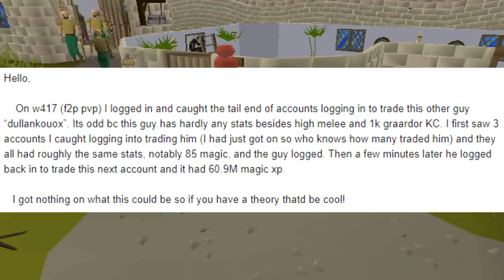Jagex and I Uncovered the Hardest to Find Bot Farms in RuneScape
to find out how you can get 3 months for free!